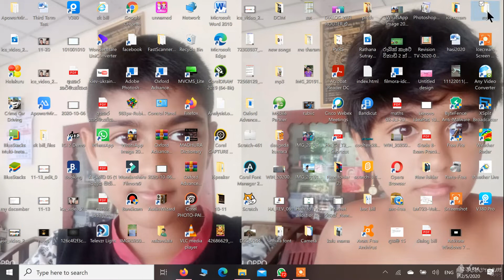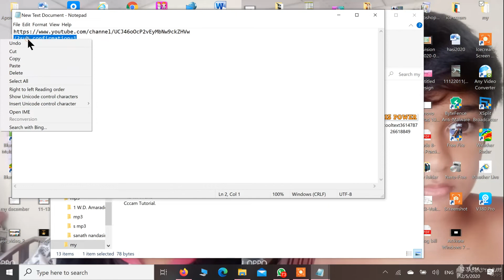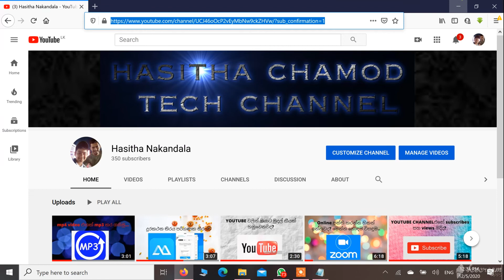Another way to increase Youtube Subscribe ...Youtube Subscribe වැඩි කර ගන්න තවත් ක්‍රමයක්...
/?sub_confirmation=1